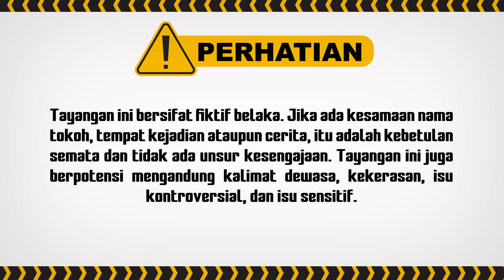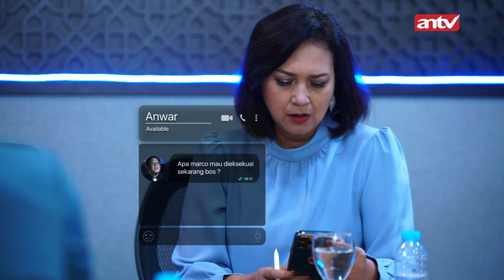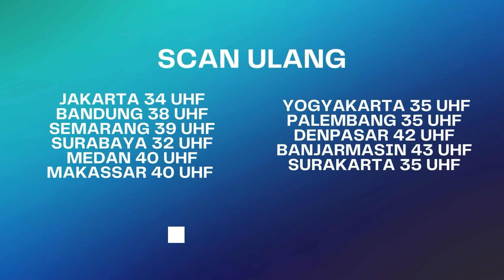Waduh Act Of Servicenya Zaki Bikin Meleleh Gaes!! | BestCut Aku Titipkan Cinta ANTV Eps 11 (1/3)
aku titipkan cinta antv aku titipkan cinta episode terakhir film aku titipkan cinta aku titipkan cinta full episode aku titipkan cinta khanza diculik aku titipkan cinta episode 1 full movie sinetron aku titipkan cinta Pemain Aku Titipkan Cinta Rezky Aditya Zaki Adinata Citra Kirana Khanza Kirana Ira Wibowo Rossi Adinata Puspita Sarr

PM 4079
000014